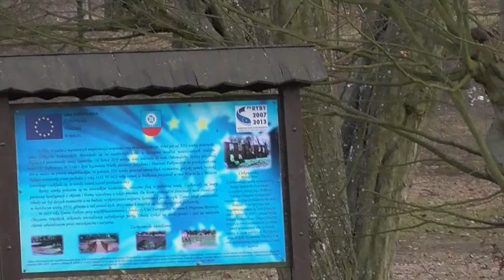Из России в Польшу. Многоквартирные дома в польской гмине Фалькув